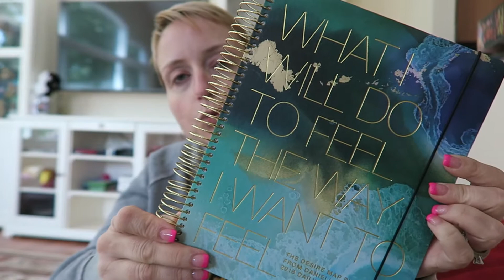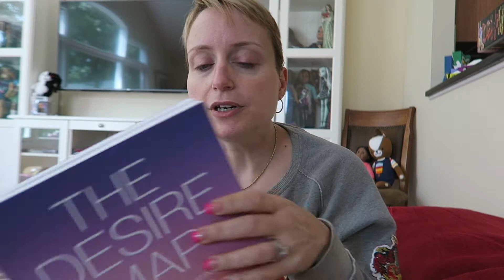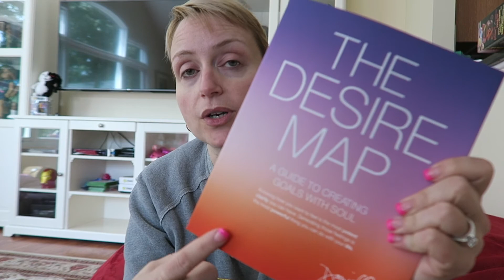The Desire Map for My Life Book and Planner Review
The Desire Map for My Life Book and Planner Review. I am so glad I stumbled up on The Desire Map book by Danielle LaPorte!  It has helped me to see things from a new perspective. Loving it!

Desire Map Book on Amazon

This is me, this is you, this is us and this is life.  Don't overcomplicate things.  Life is going to happen no matter what you do; so, together lets learn to experience life more fully, find the joy in everyday things. We can weather the storms and dance in the rain then marvel at the rainbows. I may be the Mommy in Mommy Gracie Show, but in my 50 years on this planet I have experienced a whole lot of life and I have learned so much and I want to share that with people.  There's a reason that a woman my age plays with dolls and toys - I want to.  Let me help you find your bliss. I can almost guarantee you that it is not even remotely what you are expecting.  This is life, and it's happening right now.

On this channel I will be sharing my own life story and teaching you how minfulness, faith and acceptance have helped me find my bliss.